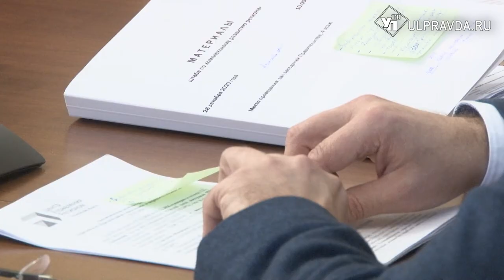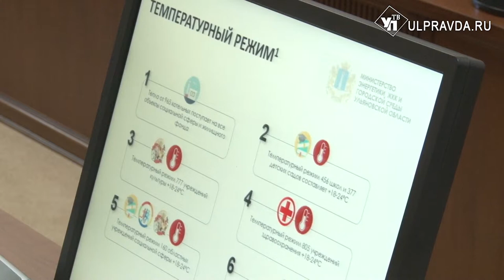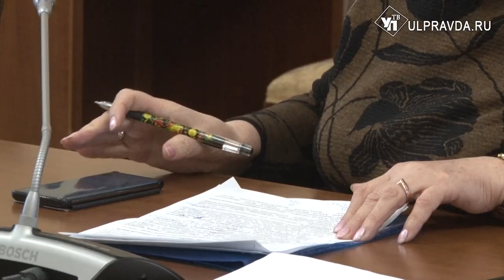О чём говорили на штабе по комплексному развитию региона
Главное – подготовка к праздникам. Последний в году штаб по комплексному развитию Ульяновской области провёл первый заместитель председателя правительства Андрей Тюрин. Губернатора Сергея Морозова госпитализировали в ЦГКБ из-за коронавируса.